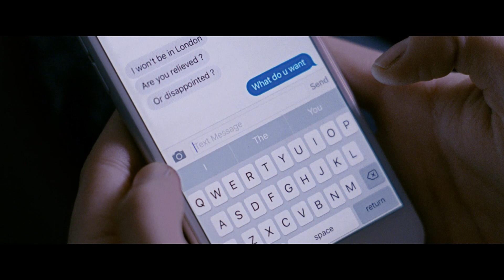Personal Shopper official trailer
Kristen Stewart in Personal Shopper by Olivier Assayas – official trailer